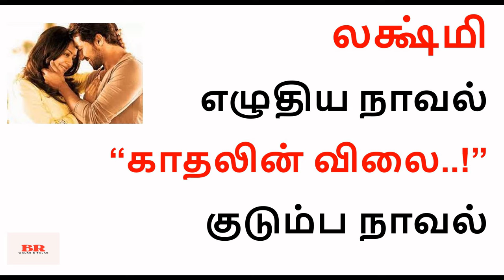லக்ஷ்மி எழுதிய நாவல் “காதலின் விலை” |குடும்ப நாவல் |பகுதி - 1| அத்தியாயம் 1 - 3|Lakshmi Novel Audio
பகுதி - 1|லக்ஷ்மி நாவல் “காதலின் விலை” |குடும்ப நாவல்” |அத்தியாயம் 1 - 3|Lakshmi Novel Audio